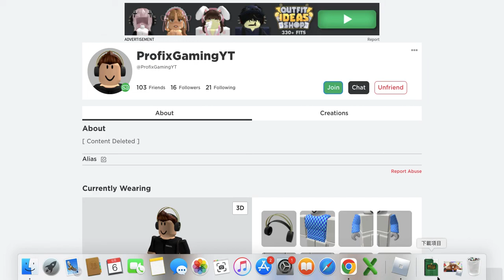(2ND) Winner successfully received his prize! (Roblox Adopt Me)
Hey guys! ProfixGaming just received his prize! We have 3 more winners: Itz_Strawberryz, Tristen Lin, and Jules Playz! I've already friend you, Tristen Lin. So we can meet at a time, or join me if you see me playing! :)
Please be minded that if you don't claim your prize before June 1, then this giveaway is over!